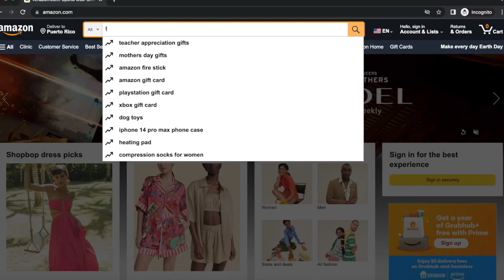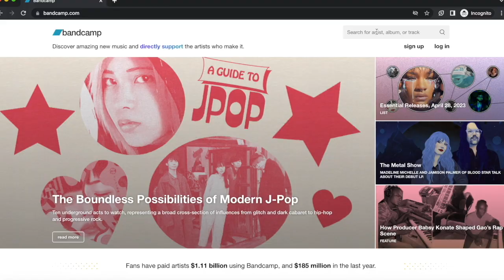EP 921 - Aurel Luna - FENCast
Aurel Luna is a singer-songwriter and producer.

Aurel Luna es un cantautor y productor.

FIND FEN'S Books on Amazon/Spotify/YouTube/Bandcamp: